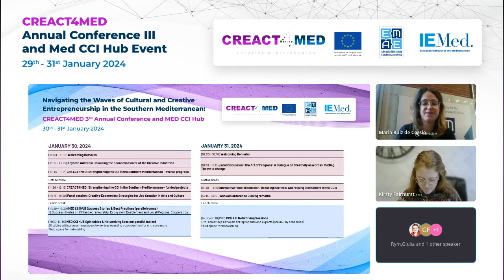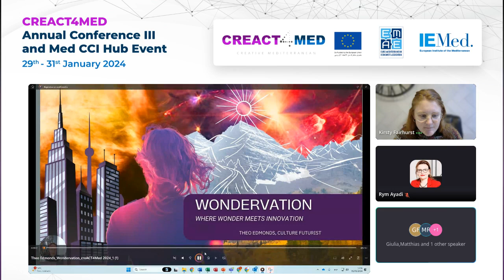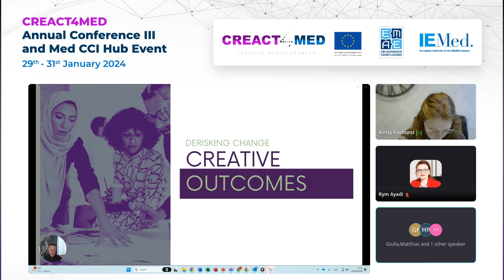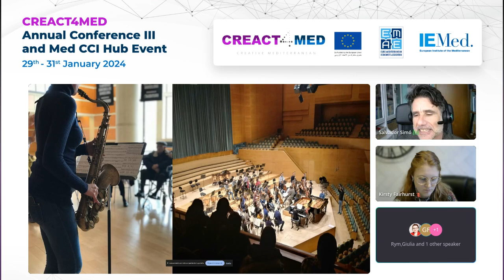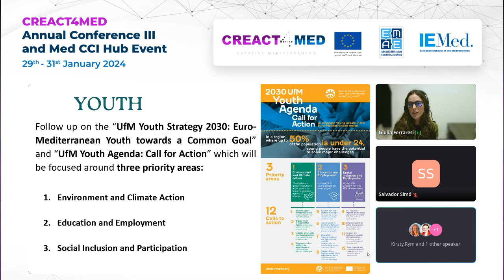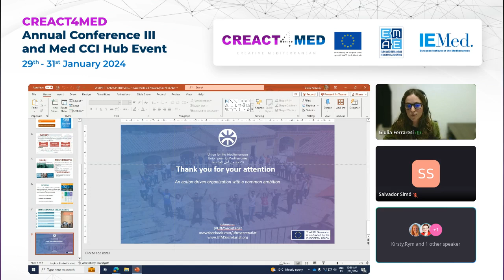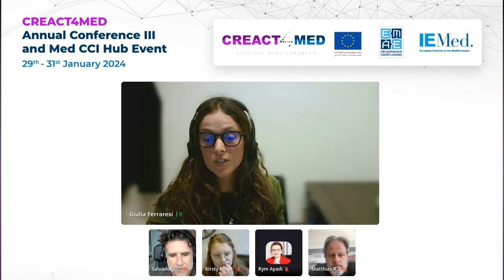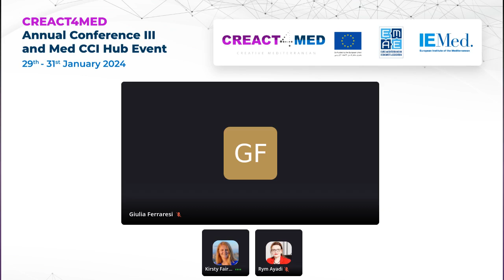CREACT4MED III Annual Conference: Art of Progress - Creativity as a Cross-cutting Theme to change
This session delves into the teme of Art as Progress and a driver for change in many themes such as gender equality, social inclusiveness, and climate change. The discussion started with an opening speech by Rym Ayadi on the transformative power of creativity, followed with by insightful discussion, moderated by Kirsty Fairhurst, Communications and Research Officer at Euro-Mediterranean Economists Association – EMEA, with the panellists:

Salvador Simó, Adjunct Director of the Mental Health Chair, Universitat de Vic – Universitat Central de Catalunya,
Giulia Maria Ferraresi, Social and Civil Affairs Project Analyst at the Union for the Mediterranean,
Matthias Röder, Co-founder at the Sonophilia Foundation
Theo Edmonds, Culture Futurist, CU Denver’s Imaginator Academy.